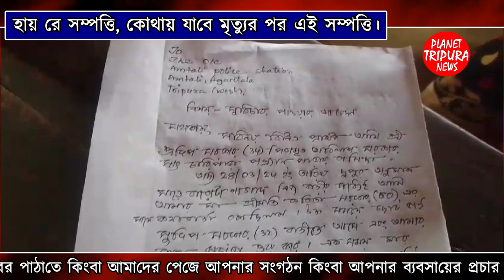সম্পত্তির লোভে বড় ভাইয়ের উপর প্রাণঘাতী হামলা ছোট ভাইয়ের | Planet Tripura News